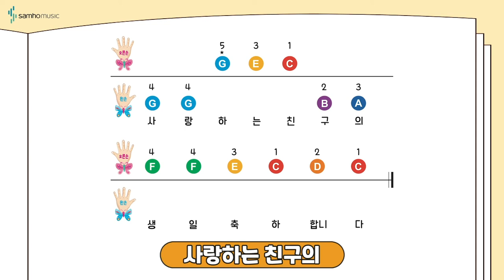반주의 비밀 예비과정2권 P8 '생일 축하합니다' | 조희순교수